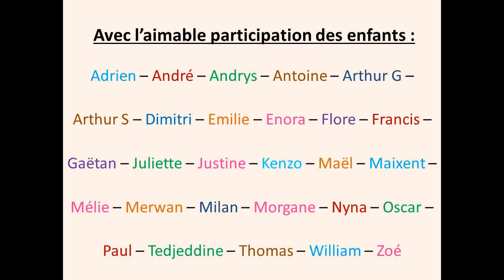Chorale des CE1, école Antoine Truchet (Irigny)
Les élèves de CE1 de Mme Ganier, de l'école catholique Antoine Truchet, se sont rendus à l'EHPAD Dorothée Petit à Irigny. Accompagnés au piano et au violon par leur professeure de musique Véronique Soubré-Lanabère, ils ont été chaleureusement accueillis et félicités !
Cette vidéo sera présentée pour le concours Festival Ecole en chœur organisé par le ministère de l'Education nationale et de la Jeunesse. N'hésitez pas à laisser un commentaire pour les encourager, il sera lu aux enfants.